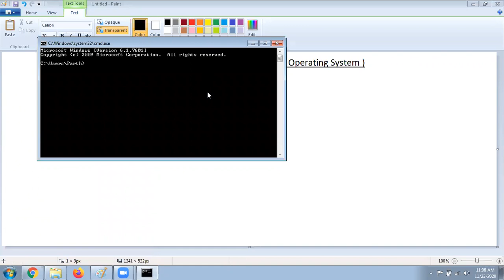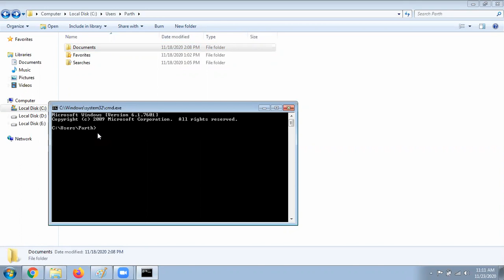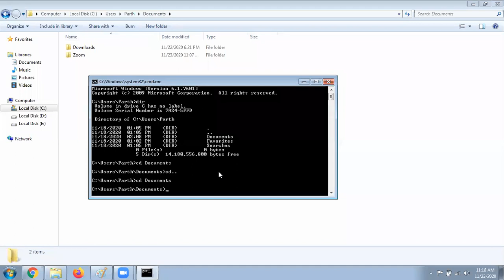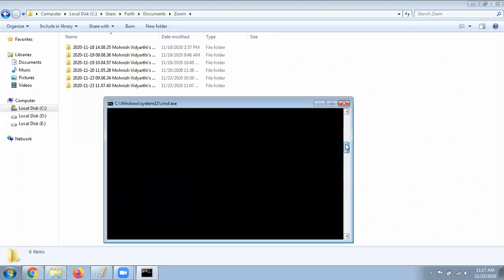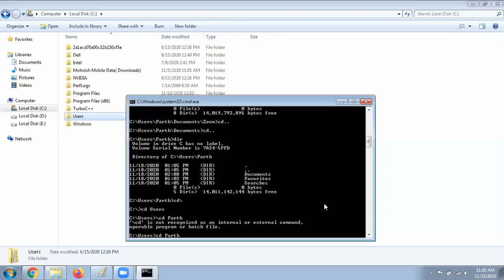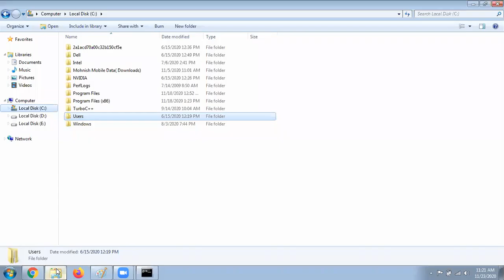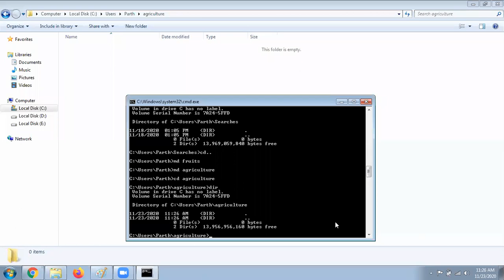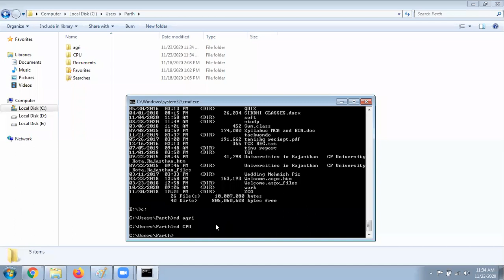MS DOS practical|Lecture 2|Basics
In this video, students will be able to understand the basics command of MS-DOS ( Microsoft-Disk Operating System) with real-life experiments.